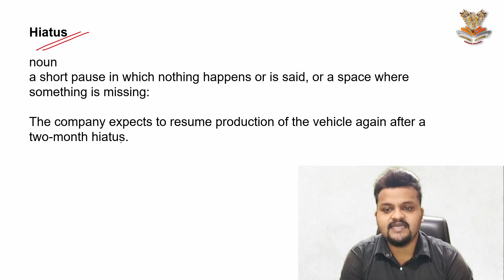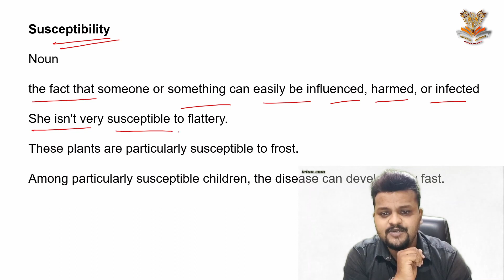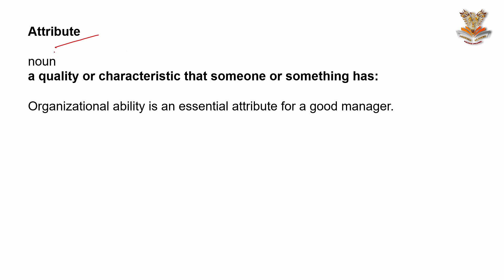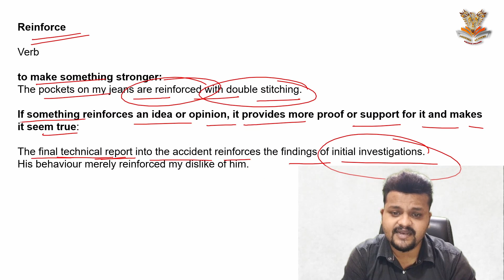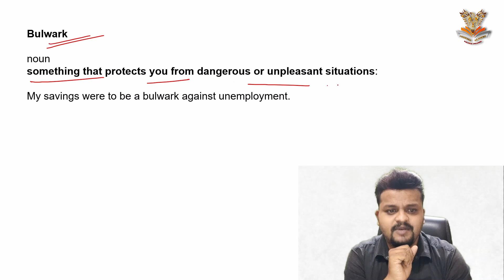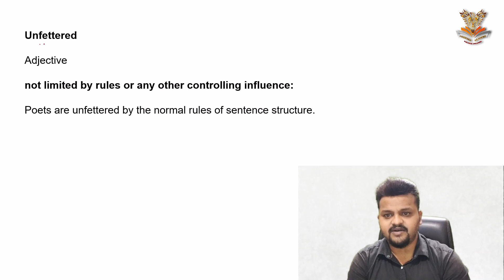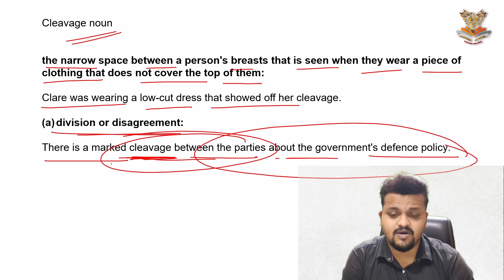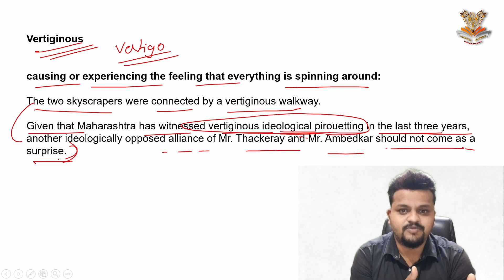Phoenix Academy for Excellence | English Vocabulary Part 6 For Bank | SSC | Railways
We provide Bank and SSC Coaching.
Resolute Academy

Production:- Magnus Art Productions